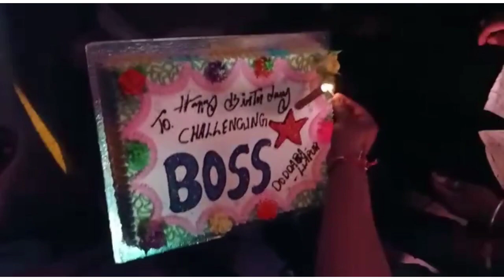D Boss Adda Doddabalapura | Boss Birthday Celebrations | Darshan Thoogudeepa | Roberrt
hot videos, sex videos, nude videos, fucking videos, fuck, nude, x videos, indian nudes,